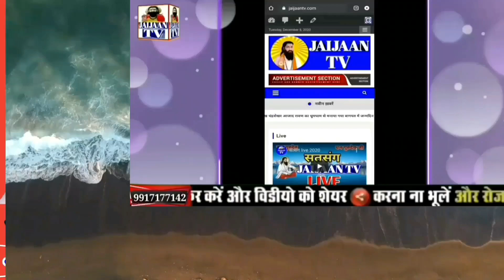मैं क्या जानू किस विद राजी मेरा राम। सुप शब्द सतसंग 2021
Jaijaan tv
Ravidas vani
Ravidas song
Ravidas bhajan
Satsang bhajan
2022 bhkti bhajan
Samandas satsang

About this video-मैं क्या जानू किस विद राजी मेरा राम। सुप शब्द सतसंग 2021